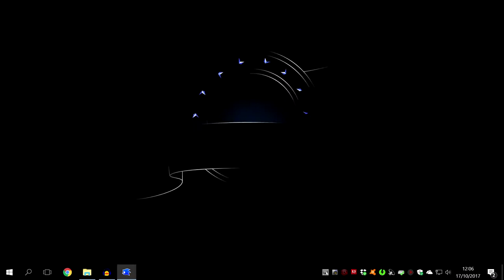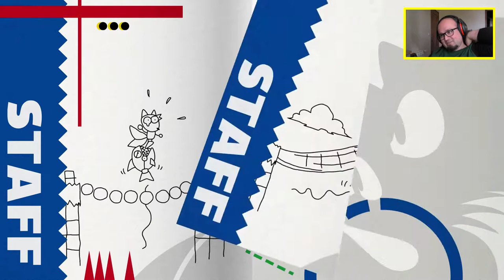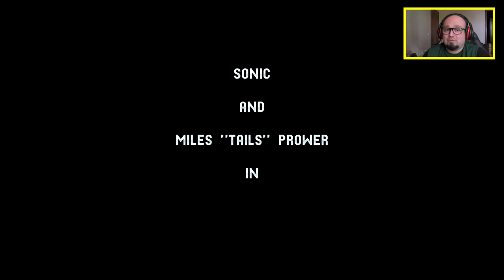SONIC 2 HD DEMO | N Plays (PC)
Sonic 2 HD is a game being made by fans...for the fans !!! This is the demo version, really hope the project is not shut down